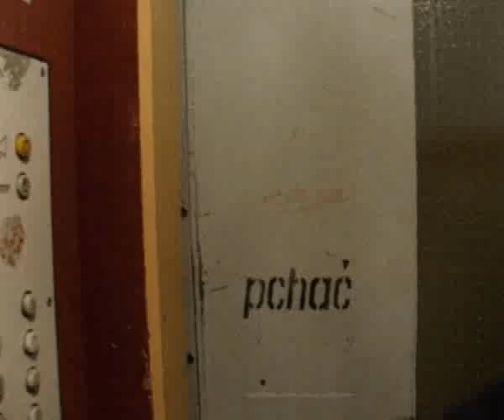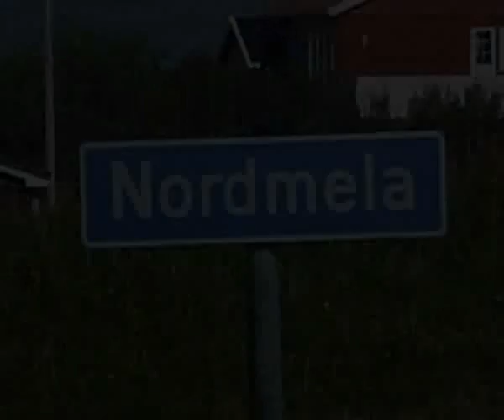nordmela squad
hip-hop z nordmeli